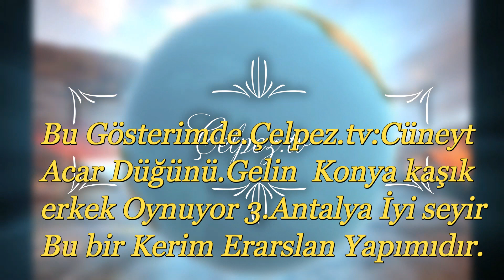Çelpez.tv:Cüneyt Acar Düğünü.Gelin Damat Konya Kaşık Oyunları Erkekler.Antalya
Bu Gösterimde.Çelpez.tv:Cüneyt
Acar Düğünü.Gelin  Konya kaşık
erkek Oynuyor 3.Antalya İyi seyir
Bu bir Kerim Erarslan Yapımıdır.
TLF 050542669